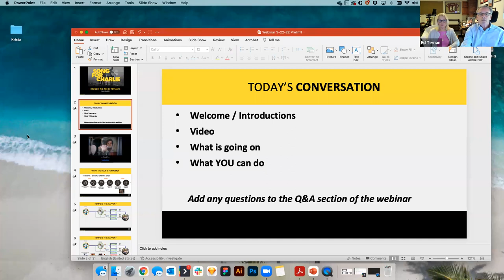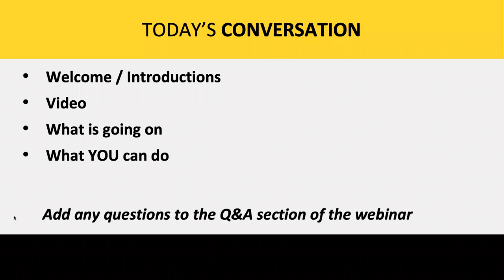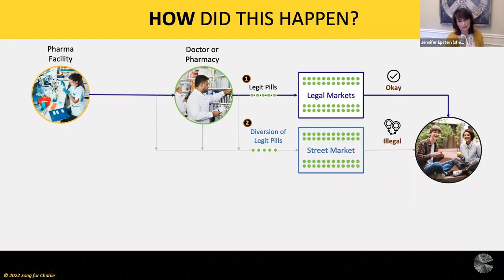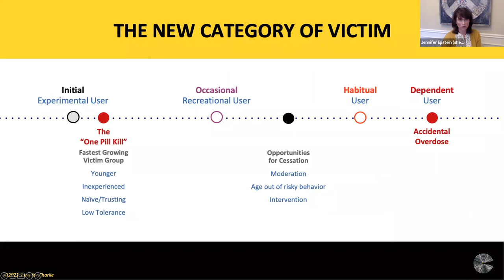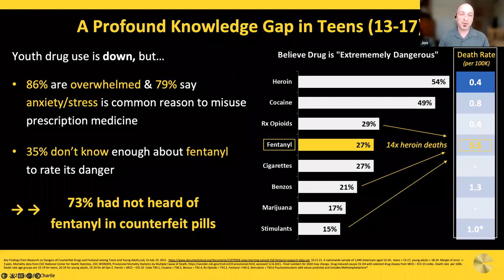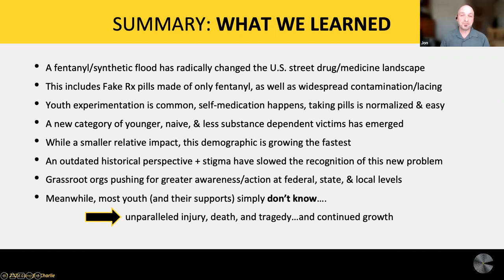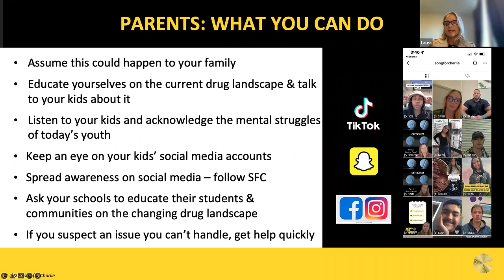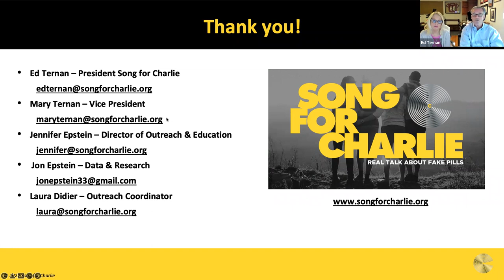Drugs in the Age of Fentanyl Webinar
Featuring 3 families who have lost kids to fake prescription pills and what they wish they had known.

Learn about how the drug landscape has changed since you were a kid and the risks today’s kids face.

To download the "One Pill" Video shown in the webinar for FREE the